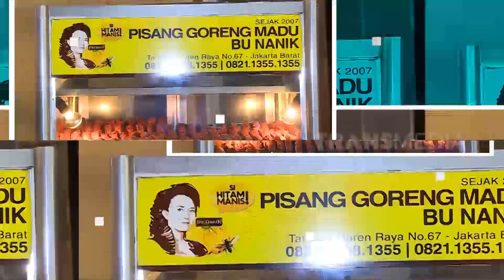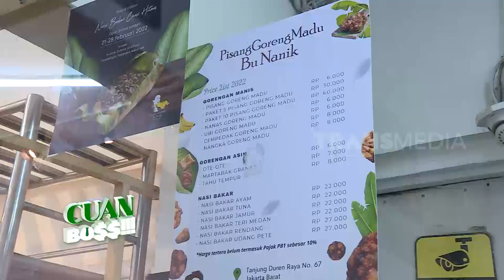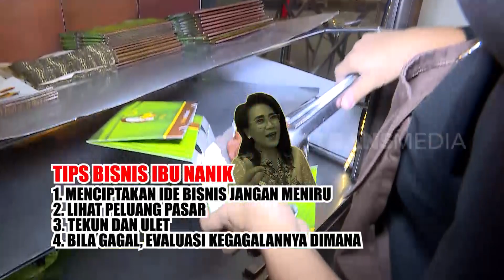BISNIS PISANG GOSONG | CUAN BOS (10/03/22)